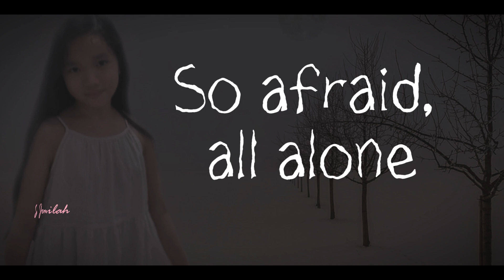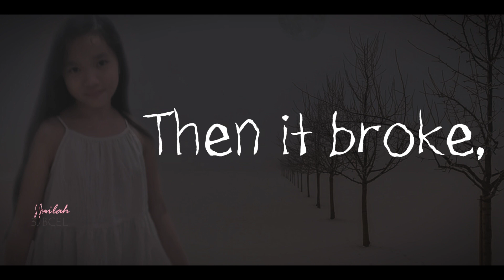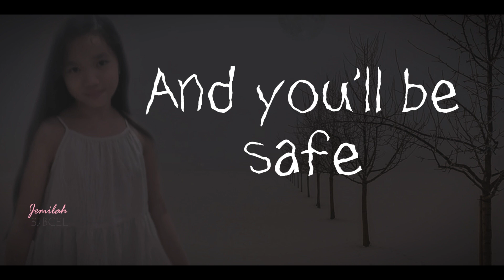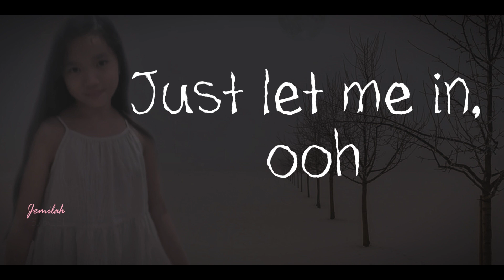Lily lyrics cover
Everything you wanting gonna be the magic story you've been told